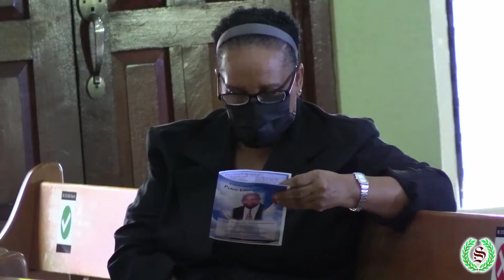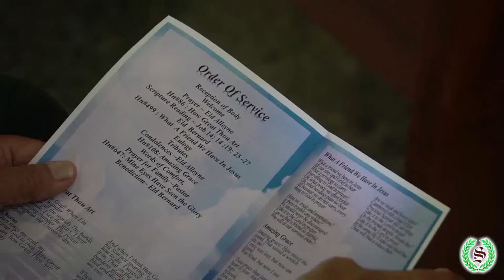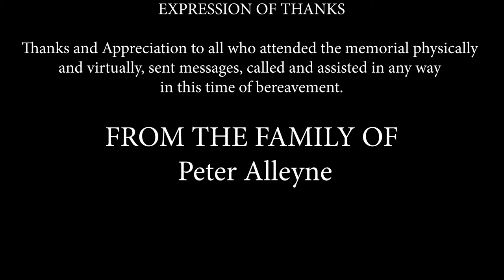Funeral Service of Peter Alleyne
The Funeral Service of the Late Peter Alleyne takes place on Monday 12th September 2022 at 10:00a.m A.T.S at the Mt D'Or Seventh Day Adventist Church followed by Burial at the San Juan Cemetery.

Funeral Arrangements entrusted to:

Simpsons Memorial Limited
LP 5 Golden Grove Road, Arouca

Simpsons Memorial Limited
#63 Eastern Main Road Laventille

Live Stream Provided by:
St. Francis Communications
39-49 Brierley Street Sangre Grande